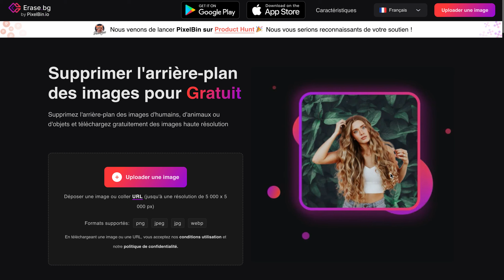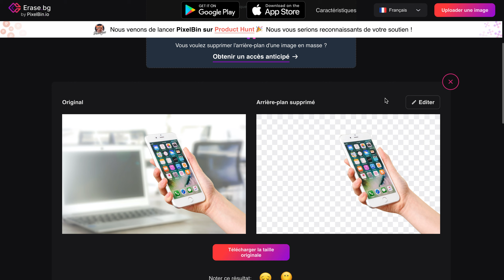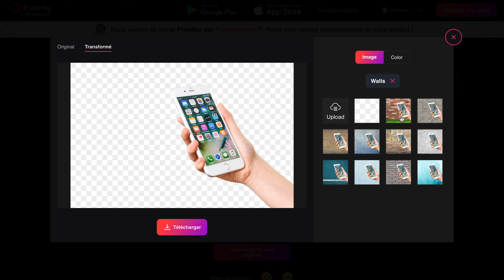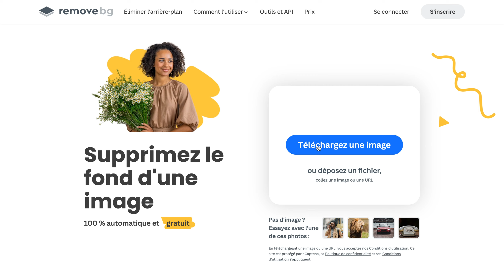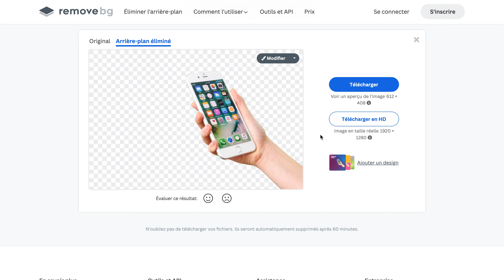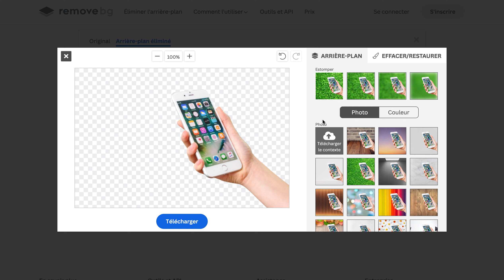Découvrez comment supprimer l'arrière-plan d'une image gratuitement grâce à l'IA !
Dans cette vidéo, je vais vous montrer comment utiliser des outils basés sur l'IA pour supprimer l'arrière-plan d'une image de manière rapide et gratuite.

Vous verrez comment ces outils peuvent automatiquement détecter et séparer l'arrière-plan de l'image, vous permettant de l'enlever facilement et de laisser seulement l'objet ou la personne que vous souhaitez mettre en avant.

Cette technique est idéale pour les photographes, les créateurs de site web, les agences web et marketing, les graphistes, les créateurs de contenu et tous ceux qui cherchent à éditer des images de manière professionnelle sans avoir à payer pour des outils coûteux. Regardez la vidéo pour découvrir comment utiliser ces outils IA pour supprimer l'arrière-plan de vos images en quelques clics !

Supprimer l'arrière-plan d'une image en quelques clics

Si les IA vous intéressent, j'ai fait d'autres vidéos sur Chat GPT 3 de Open AI n'hésitez pas à aller voir :)

▬▬▬▬▬▬▬▬▬▬▬▬ LIENS DES SITES DANS LA VIDÉO  ▬▬▬▬▬▬▬▬▬

▬▬▬▬▬▬▬▬▬▬▬▬ LIENS UTILES POUR BIEN DÉMARRER AVEC WORDPRESS  ▬▬▬▬▬▬▬▬▬

Depuis plus de 5 ans je conceptione des sites internet, des site en tout genre. Du e-commerce ou pendant une période je créé des sites tout les deux jours en vendant des produits tendance.

Autant vous dire que créer des site internet est devenu une passion. J’ai donc fait des études dans le marketing Digital pour amélioré mes connaissances dans le domaine. Maintenant j’ai décidé de partager ma passion en créant des sites web spécialisé sur WordPress et sur Shopify pour vous !

Vous avez des question ? Voici mon instagram

 ▬▬▬▬▬▬▬▬▬▬▬▬ L'AGENCE SAVOIR DIGITAL ?  ▬▬▬▬▬▬▬▬▬

Vous avez besoin d’une agence pour créer votre site internet vous êtes au bon endroit sur cette

 ▬▬▬▬▬▬▬▬▬▬▬▬ MON EQUIPEMENT DE TRAVAIL  ▬▬▬▬▬▬▬▬▬

‣ Caméra de vlog : Dji Osmo Pocket
‣ Stabilisateur pour Iphone : Dji OM 4 SE
‣ Mon ordinateur portable : MacBook Air 13" 2015
‣ Mon ordinateur de bureau : iMac 21,5" 4K 2017 (8GO RAM, Stockage 1To)
‣ Mon disque dur : Toshiba Canvio Basics 2To, Noir, USB 3.2.